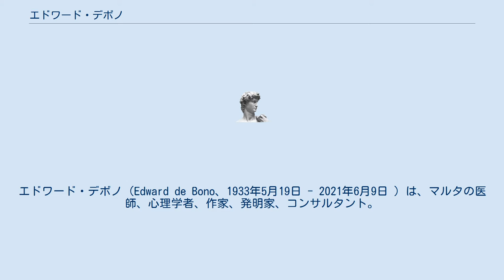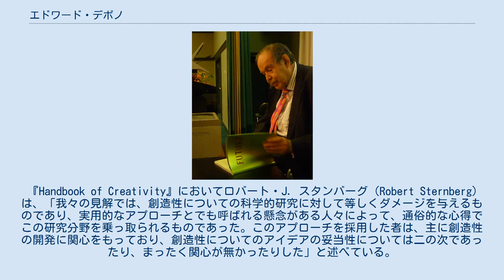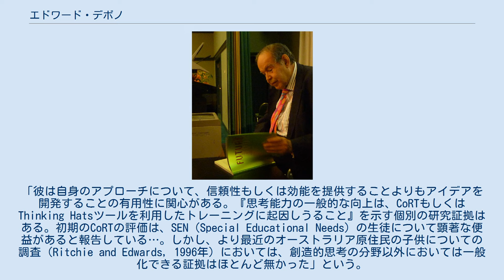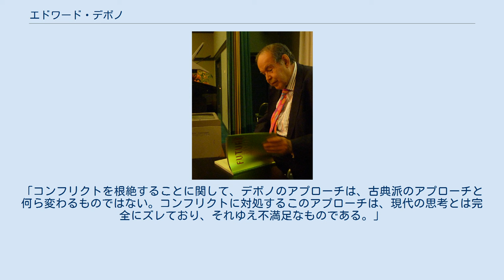エドワード・デボノ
エドワード・デボノ（Edward de Bono、1933年5月19日 - 2021年6月9日 ）は、マルタの医師、心理学者、作家、発明家、コンサルタント。
彼は水平思考の考え方を発明し、学校の科目として思考の仕方を教える事を提唱している人物である。
日本語での姓の表記は、「デボノ」と「デ・ボノ」が混在している。
 小惑星(2541) Edebonoはエドワード・デボノにちなんで命名された。
 デボノの著作に対する批評のうち、彼の提案を支える論拠の欠如に力点をおいたものには次のふたつがある。
 『Handbook of Creativity』においてロバート・J. スタンバーグ（Robert Sternberg）は、「我々の見解では、創造性についての科学的研究に対して等しくダメージを与えるものであり、実用的なアプローチとでも呼ばれる懸念がある人々によって、通俗的な心得でこの研究分野を乗っ取られるものであった。このアプローチを採用した者は、主に創造性の開発に関心をもっており、創造性についてのアイデアの妥当性については二の次であったり、まったく関心が無かったりした」と述べている。
スタンバーグは、続けて「おそらく、このアプローチの最初の提案者はエドワード・デボノであった。彼の水平思考や創造性の他の観点からの業績は、商業的にはかなり成功したように見受けられる」と述べている。
 『Frameworks For Thinking』は、42の通俗的な思考法のフレームワークを評価したものであり、研究者のチームによって行われたものである。
（この中で）エドワード・デボノに関して、彼らは次のように書いている。
「彼は自身のアプローチについて、信頼性もしくは効能を提供することよりもアイデアを開発することの有用性に関心がある。『思考能力の一般的な向上は、CoRTもしくはThinking Hatsツールを利用したトレーニングに起因しうること』を示す個別の研究証拠はある。初期のCoRTの評価は、SEN（Special Educational Needs）の生徒について顕著な便益があると報告している…。しかし、より最近のオーストラリア原住民の子供についての調査（Ritchie and Edwards, 1996年）においては、創造的思考の分野以外においては一般化できる証拠はほとんど無かった」という。
 言語についてのデボノの見解は、心理学者（Marco Ferri, 1994年）らによって批判されてきた。
デボノは言語（訳注：言葉の硬直性）を「人間成長に対する最大のバリア（訳注：障壁）」と理解しているが、Ferriは（それでは理解が）「浅い」と見なして「人間のクリティカルな判断力の欠如が、陳腐化したアイデアの伝達の原因であるように保つ必要がある」と論じている。
 M. Afzalur Rahimは、デボノの1985年の著作である『Conflicts: A Better Way to Resolve them』を要約して、次のように述べている。
「コンフリクトを根絶することに関して、デボノのアプローチは、古典派のアプローチと何ら変わるものではない。コンフリクトに対処するこのアプローチは、現代の思考とは完全にズレており、それゆえ不満足なものである。」